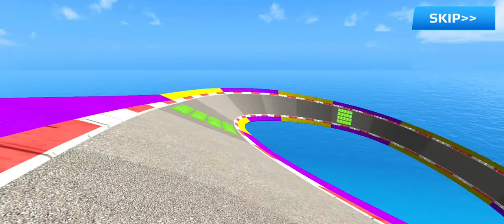GT Car Stunt Master 3D gameplay walkthrough Part-3 Android/ios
The description of Car Stunts 3D

Car Stunt 3D - Extreme City GT Racing Game is an extreme car racing game that gives racers the best fast and furious speedway experience. You are joining in races against time and don’t forget that time waits for no one. Ramp your car up to feel the speed and score as many Grand Prix wins as possible.

To enjoy the most of the game, you can challenge yourself and make every race count by performing some crazy racing car stunts. Show off a perfect drifting or a spectacular 360-degree flip that makes everyone go wow.

You don’t want to miss out on this epic game because...

- High-quality graphics even on phones with low equipment.
- FPP mode enabled for players to have the real in-car racing experience.
- Easy to learn physical controls and mechanics.
- Responsive and intuitive crazy car stunts experience.
- Golden chance to become a stunt driving expert and master each game mode.
- Nitro power-ups to feel monster truck madness in a precise driving simulator.

Some tips before running the traffic race:

- Use the button to go left or right. You can also choose the steering wheel and pedal for more realistic and dynamic driving experience.
- Climb the hills to reach the mountain before time is running out.

The clock is ticking. While you’re here, other racers have already started their races.

Download Car Stunts Racing 3D for free now and show ‘em what you got.